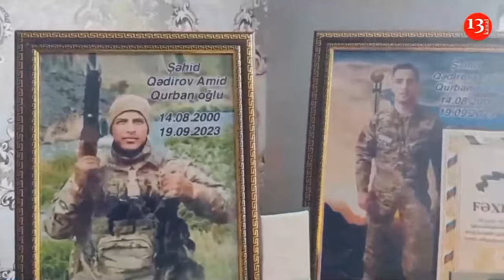Onun şəhidə xas xüsusiyyətləri vardı, HƏR BAXANDA İÇİM GİZİLDƏYİRDİ"- Müharibə adamı